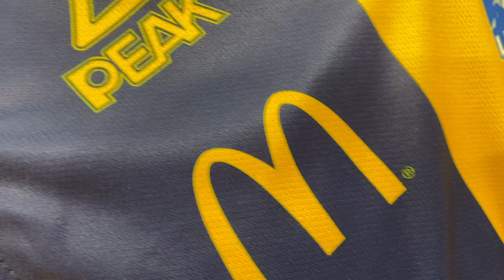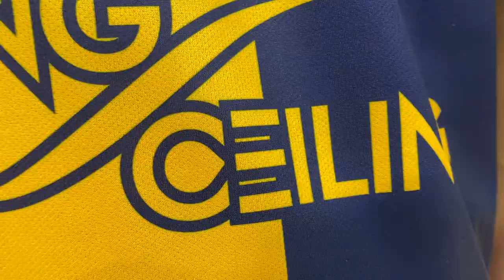Présentation Nouveaux Maillots | Saison 2020/2021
L'ALM Evreux Basket Eure vous présente en exclusivité les nouveaux maillots portés par nos joueurs pour cette nouvelle saison 2020/2021 !

Fier de nos couleurs Jaunes et Bleues et de représenter notre ville d'Evreux !

Merci à notre équipementier PEAK et à notre fournisseur GO SPORT ainsi qu'à l'ensemble des partenaires présents sur nos tuniques.

ALLEZ EVREUX !